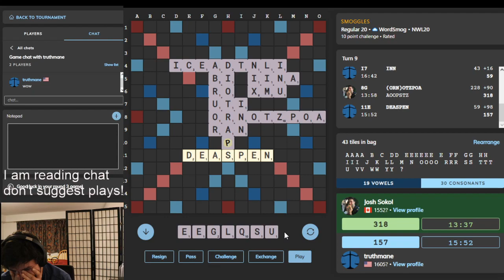PROTOZOANS Is a Word, Of Course.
This is a Clabbers game wherein I had to win by 234 to clinch the tournament.